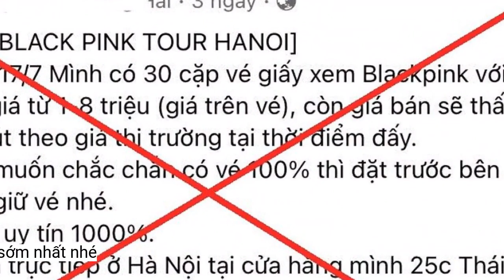BTC đính chính thông tin BLACKPINK chỉ hát 13 bài tại Hà Nội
Các ca khúc trong danh sách biểu diễn của BLACKPINK vẫn đang được cập nhật.“Về phía BTC, chúng tôi đang nỗ lực hết mình để mang đến một concert tầm cỡ quốc tế cùng những trải nghiệm trọn vẹn nhất dành cho người hâm mộ nói riêng và những người yêu nhạc nói chung. Chúng tôi rất mong sẽ nhận được sự đồng hành, ủng hộ của Quý người hâm mộ, Quý Đơn vị Truyền thông và Quý Cộng đồng yêu nhạc", đại diện BTC chia sẻ thêm.
Trong khi đó, Tally lại bị đánh giá có phần ca từ nhạy cảm, dung tục không phù hợp để phát sóng. Riêng Pink Venom trước đó đã không được tranh cúp tại chương trình Music Bank vì vi phạm quy định nói trên.
Thông tin này khiến không ít người hoang mang vì số lượng ca khúc quá ít. Với 13 ca khúc này, concert có thể chỉ diễn ra vỏn vẹn trong vòng 1 tiếng đồng hồ.
Trưa 4/7, thông tin về những ca khúc của BLACKPINK được cấp phép biểu diễn tại Hà Nội bất ngờ được lan truyền trên mạng xã hội. Cụ thể, 13 ca khúc gồm có: DDU-DU DDU-DU; Shut Down; Typa Girl; Pretty Savage; Stay; Playing with fire; Whistle; As if it your last; Lovesick girl; Don’t Know What To Do; Forever Yong; Kiss and Make Up; Ice Cream và không có sân khấu solo từ các thành viên.
Còn nhớ trước đó, Pink Venom cùng với Shut Dowm và Tally đã bị cấm sóng trên đài KBS. Cụ thể, theo văn bản công bố, Shut Down và Pink Venom đã vi phạm điều khoản 46 trong quy định về đánh giá phát sóng. Cụ thể, 2 ca khúc này đã đề cập đến 2 thương hiệu nổi tiếng là Lamborghini và Celine.
Đây cũng là lý do khiến cho nhiều người hâm mộ lo lắng các ca khúc của BLACKPINK sẽ khó qua ải kiểm duyệt tại concert sắp tới.
Mới đây, đại diện BTC chương trình đã có chia sẻ về thông tin BLACKPINK chỉ được hát 13 bài. Cụ thể, phía đại diện cho biết thông tin trên chưa đúng, danh sách các ca khúc của BLACKPINK vẫn đang được cập nhật và chắc chắn sẽ không dừng lại ở con số 13.